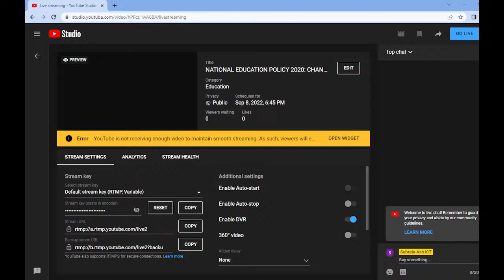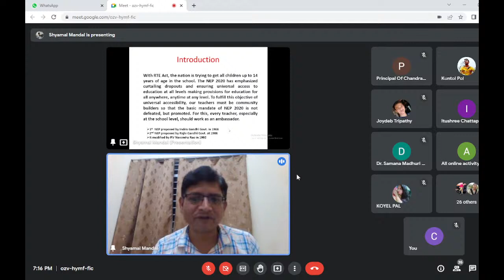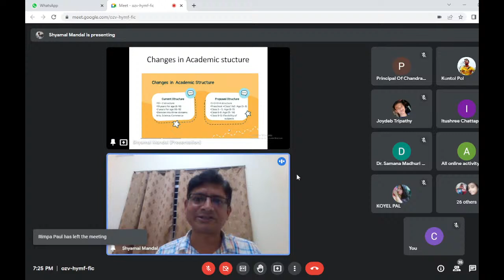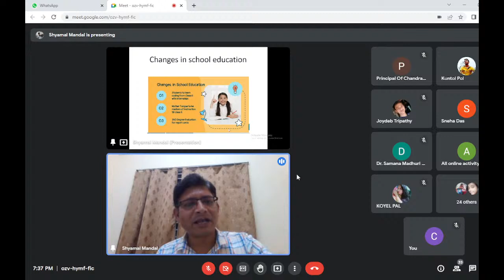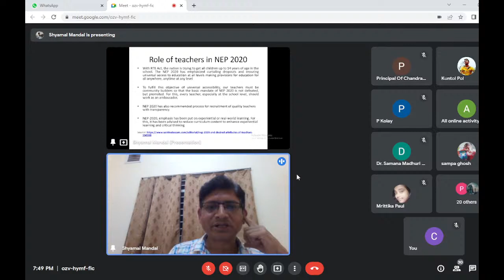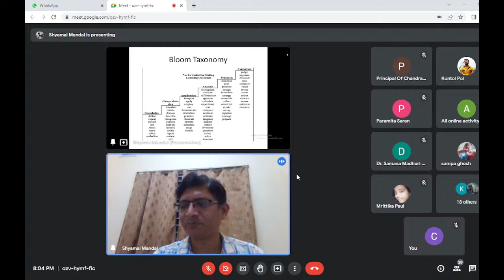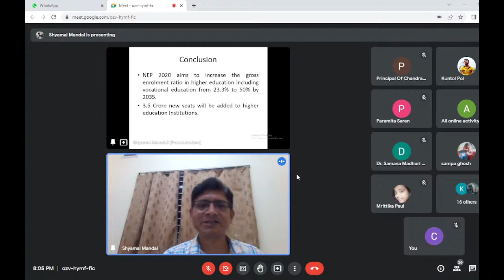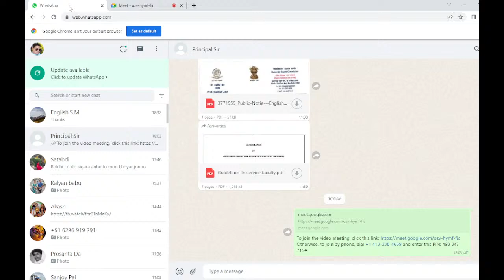NATIONAL EDUCATION POLICY 2020: CHANGING ROLE OF TEACHERS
Online Lecture by DR. SHYAMAL MANDAL, ASSISTANT PROFESSOR, DEPARTMENT OF BIOMEDICAL ENGINEERING, NORTH EASTERN HILL UNIVERSITY, SHILLONG